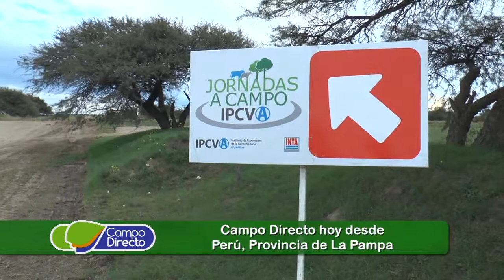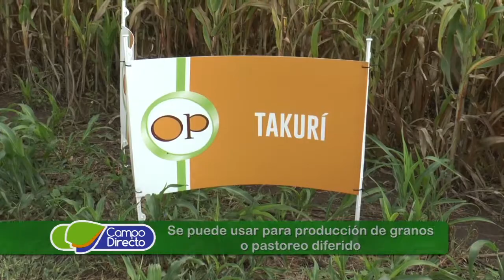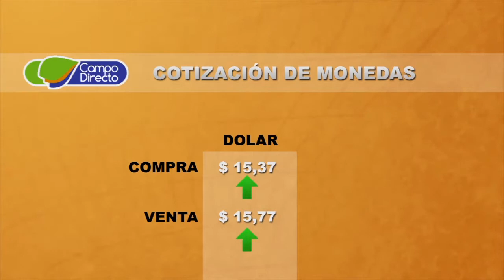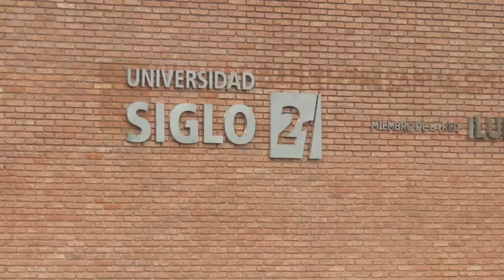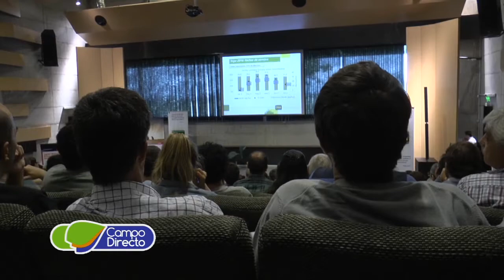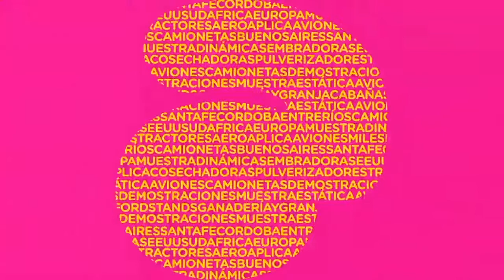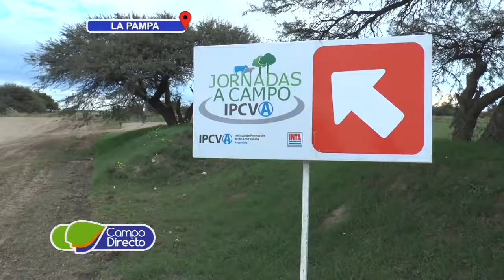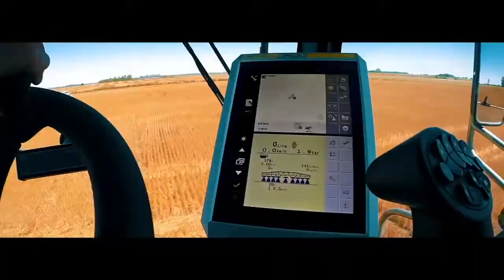Campo Directo Programa 112 Fecha 29 de abril de 2017